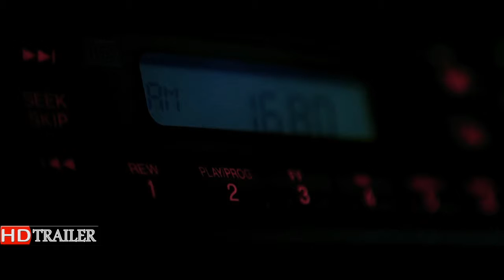Southbound (2016) official trailer 9 February 2016 Horror, Sci-Fi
Horror, Sci-Fi, Thriller  |  9 February 2016

Five interlocking tales of terror follow the fates of a group of weary travellers who confront their worst nightmares - and darkest secrets - over one long night on a desolate stretch of desert highway.

Directors: Roxanne Benjamin, David Bruckner
Writers: Roxanne Benjamin, Matt Bettinelli-Olpin
Stars: Kate Beahan, Matt Bettinelli-Olpin, Susan Burke